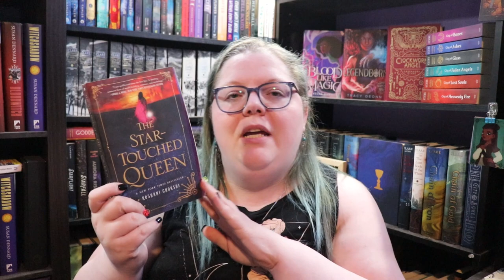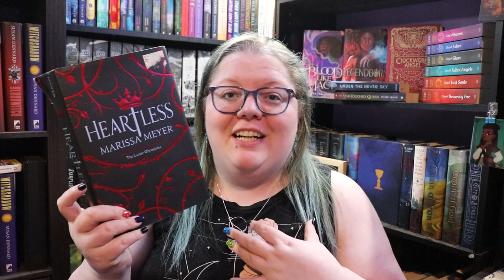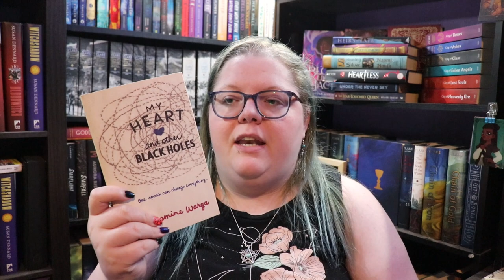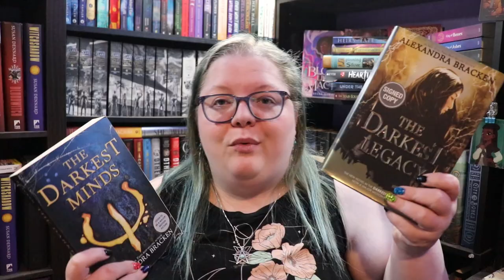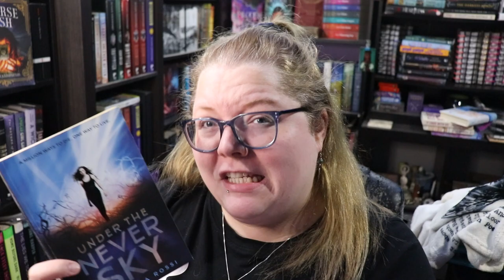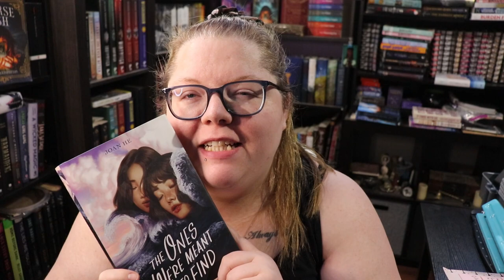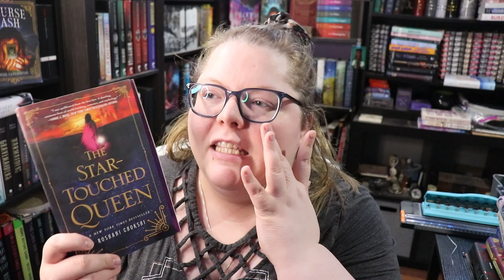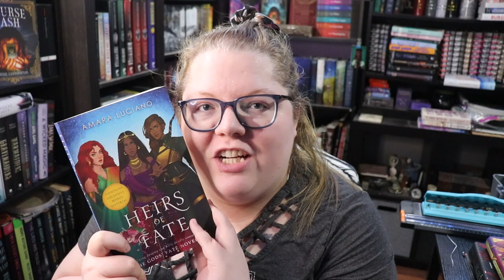Trying the first chapter of 10 backlist books!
These books have been either sitting around on my shelves for a heckin' long time or came in book boxes and I wasn't super interested. Let's see how many I'm going to keep and how many are going to be cleared off of my shelves.

0:00 Intro
1:40 The Books
11:05 The Reading Begins
18:30 Final Results

Next Live Productivity Sprints - Thursday July 14th @ 7:30pm EDT
Next Authortube Chat - July 26th @6:30 pm EST on Kate Cavanaugh Writes' channel
Next Summer Scare Readathon - AUGUST 2022

🌎SOCIAL MEDIA🌏
Instagram: @jlw_writes & @jlw_plans & @worldwidewriteathon

💌SNAIL MAIL:💌
Jessica Williamson